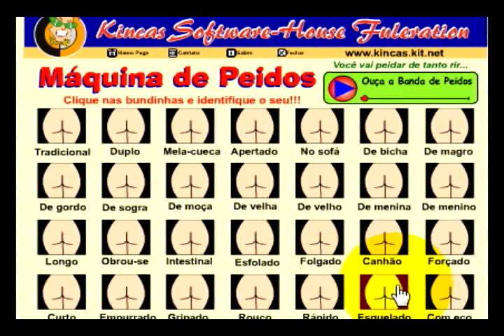tipos de peido